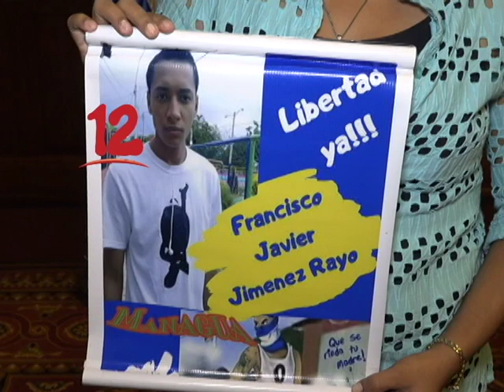CIUDADANA PIDE LA LIBERTAD DE SU HIJO, CONSIDERADO UN PRESO POLÍTICO DESDE HACE 16 MESES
Una ciudadana pide la libertad de su hijo, considerado un preso político desde hace 16 meses.